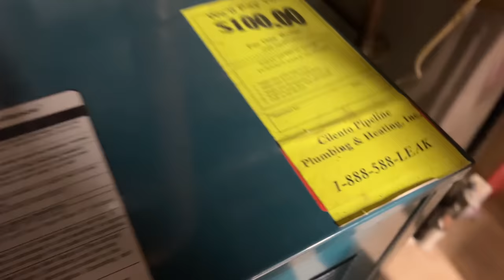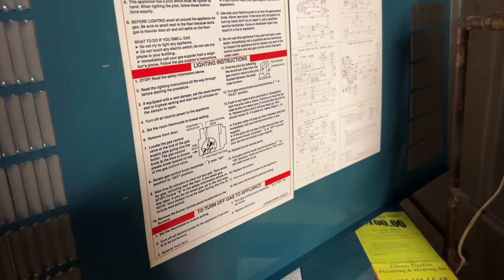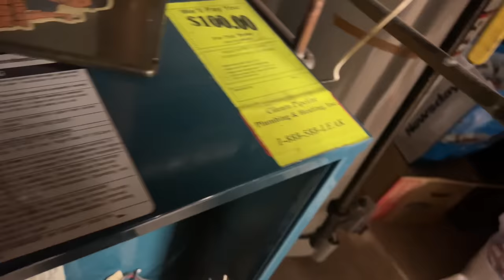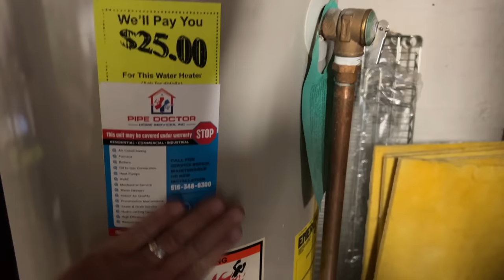Pilot Lighting Instructions No Heat Gas Steam Boiler Pilot Issues Fixed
Step by step heating service call for a pilot out. Complete lighting instructions.

Oval raised silver stickers are from:
35 Victoria St. E, Unit 9
Alliston, Ontario L9R 1T3

UPDATED: 12/7/22
PIPE DOCTOR & BOSCH long sleeve shirts are available in sizes 2XL

Sticker Requests:
Name
Address

Mikey Pipes
C/O Pipe Doctor Home Services, Inc.

WE ARE ACTIVELY HIRING:
SERVICE PLUMBERS
HVAC TECHNICIANS
DISPATCHERS